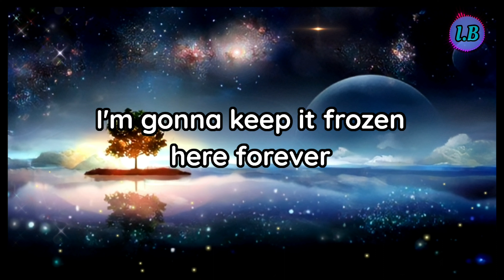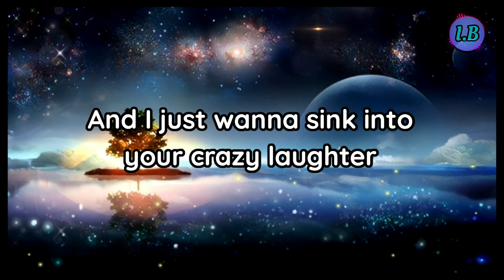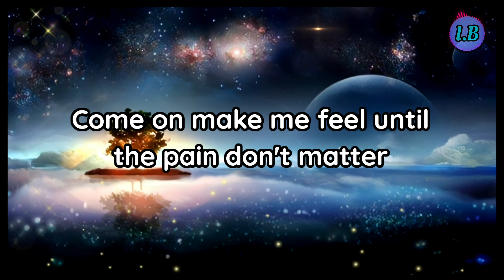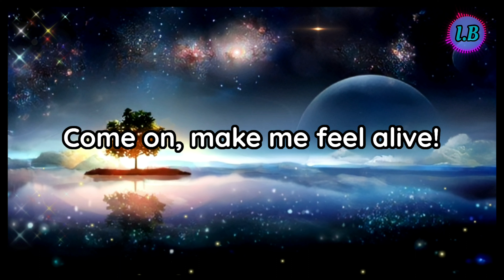ALIVE - Krewella (lyric)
Alive Lyrics

[Verse 1: Jahan]
Let's make this fleeting moment last forever
So, tell me what you're waiting for?
I'm gonna keep it frozen here forever
There's no regretting anymore
It's worth the wait, even so far away
I'm making the night mine until the day I die
No light to brake when you're hanging by fate
You know what it feels like when you're dancing blind

[Chorus: Jahan]
All alone, just the beat inside my soul
Take me home, where my dreams are made of gold
In the zone, where the beat is uncontrolled
I know what it feels like
Come on, make me feel alive
(Feel alive...)

[Verse 2: Yasmine]
Meet me under shining lights
I've been waiting right here all my life
Feelings
You can't deny that you're living, open up your eyes
And I just wanna sink into your crazy laughter
Come on, make me feel until the pain don't matter
Every second here makes my heart beat faster
Finally think I found what I'm chasing after

[Chorus: Jahan]
(Feel alive...)

[Chorus: Jahan]
(Feel alive...)